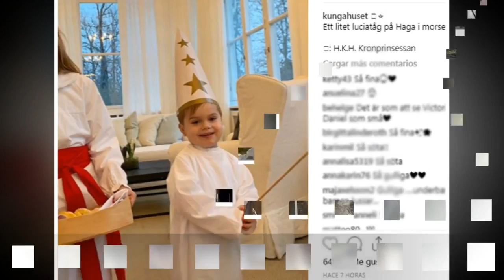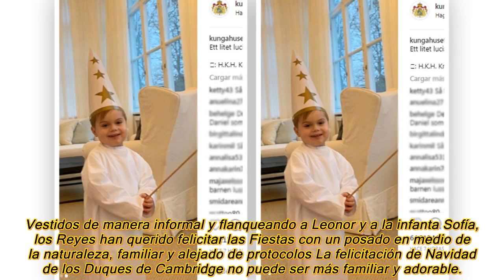¡FALTABAN ELLOS! LOS REYES DE JORDANIA SE SUMAN A LAS FELICITACIONES NAVIDEÑAS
Se acerca la Navidad y con ella los tradicionales christmas y felicitaciones de nuestros seres queridos, pero también de las Casas Reales europeas.

Los posados de la Realeza, unos más navideños y otros en un entorno con más laico, como es el caso de los Reyes de España, son ya parte del encanto de estas fechas tan señaladas. Los últimos en felicitar las fiestas a los ciudadanos han sido los Reyes de Jordania.

El Rey Abdalá II y Rania, en el centro, aparecen junto a sus cuatro hijos - Hussein, Iman, Salma y Hashem-, todos ellos sentados en un sillón y luciendo prendas con diferentes tonalidades de azul.

"Saludemos el año nuevo con gratitud por todas nuestras bendiciones y esperamos un mañana mejor", ha escrito la Reina acompañando esta instantánea compartida en su perfil de Twitter.

Con esta instantánea, comprobamos cómo han crecido los hijos mayores de los Reyes, especialmente Iman y Salma, que han heredado la gran belleza de su madre.

En una estampa muy familiar con el árbol de Navidad al fondo, posaban sentados en primer término los reyes Harald y Sonia de Noruega. Los Reyes de Noruega y los príncipes enviaban su familiar felicitación la semana pasada.

Arropándoles detrás están el príncipe Hakoon y su mujer Mette Maritt y sus hijos, los príncipes Sverre Magnus y Alexandra, en los extremos Los príncipes Hakoon y Mette-Marit han protagonizado también su propio posado acompañados de sus hijos menores, Alexandra y Sverre Magnus.

Este ha sido un año especialmente dificil para la esposa del Heredero al trono ya que Mette-Marit, que ya sufrió el pasado año el Síndrome de los Cristales,

que causa numerosas molestias fruto de los mareos intensos y vértigo, ha confesado que padece fibrosis pulmonar Los príncipes Victoria y Daniel de Suecia sorprendían este jueves con esta bonita felicitación protagonizada por sus hijos, Estelle y Oscar de Suecia.

En una fotografía tomada por su madre, los pequeños posan en uno de los salones de palacio con las túnicas blancas, como manda la tradicion por la festividad de Santa Lucía.

Los pequeños están adorables y sus sonrisas son la mejor antesala para una Navidad llena de alegría Nuestros Reyes han sido de los más previsiores a la hora de mandar su tradicional christmas.

La semana arrancaba con esta significativa imagen de don Felipe y doña Letizia, junto con sus hijas, tomada desde los lagos de Covadonga en una visita histórica, ya que fue la primera vez que la Princesa Leonor viajaba de manera oficial a Asturias.

Vestidos de manera informal y flanqueando a Leonor y a la infanta Sofía, los Reyes han querido felicitar las Fiestas con un posado en medio de la naturaleza, familiar y alejado de protocolos La felicitación de Navidad de los Duques de Cambridge no puede ser más familiar y adorable.

Lejos de posados formales, el príncipe Guillermo y su mujer han sido fotografiados con sus tres hijos, los príncipes George, Charlotte y Louis, de lo más relajados, vestidos con ropa de sport y en medio de la naturaleza, una imagen idílica que nos acerca a su faceta más íntima.

Además, para mostrarse como una familia más que disfruta de un día de campo, han decidido posar lejos de los majestuosos salones de palacio Casi a la misma vez que llegaba la felicitación de los Duques de Cambridge lo hacía la del príncipe Carlos y la Duquesa de Cornualles en la que se ve al matrimonio mirándose frente a frente en los jardines de Clarence House,

su residencia, este verano.

La instantánea fue captada por el fotógrafo Hugo Burnand y en ella se ve a Camila con un vestido blanco de manga francesa y escote en pico, mientras el Príncipe de Gales lleva un traje azul A diferencia de otros años, don Juan Carlos y doña Sofía han posado juntos en su felicitación navideña.

La última vez que posaron juntos en un christmas, antes de este año, fue en 2007 'El duque y la duquesa de Sussex están encantados de compartir una nueva fotografía de la recepción de su boda en Frogmore House el 19 de mayo. En los últimos años era tradición recurrieran a una obra pictórica para desear Felices Fiestas.

La imagen, que fue tomada por el fotógrafo Chris Allerton, aparece en la tarjeta navideña Sus Altezas Reales de este año'.

Este es el breve mensaje con el que el Palacio de Kensington acaba de hacer público el primer christmas del príncipe Harry y Meghan Markle.

La pareja ha elegido el que, sin duda, ha sido su momento más especial del año para desearnos unas felices fiestas y han querido mostrar una imagen de su boda que hasta ahora no habíamos visto